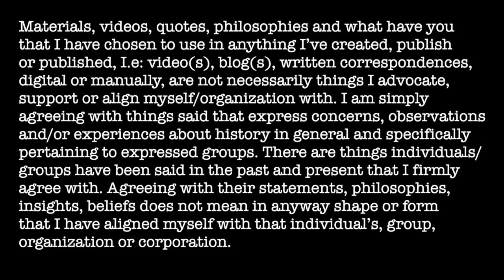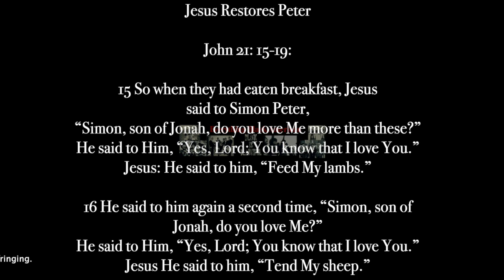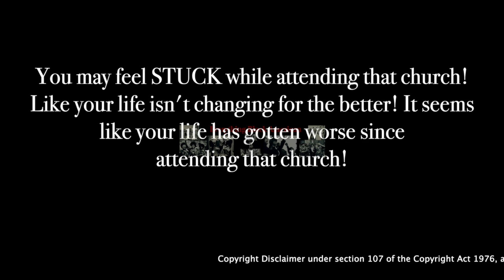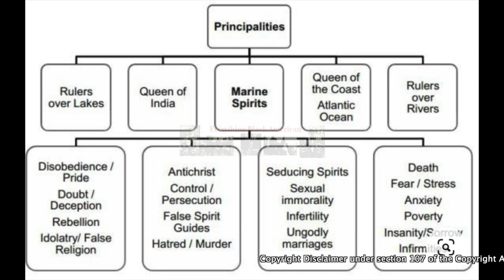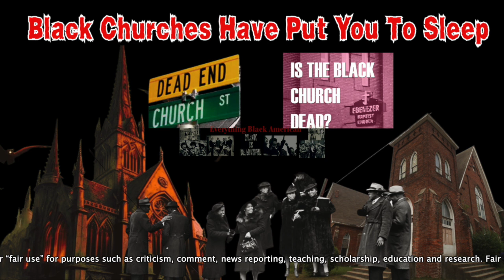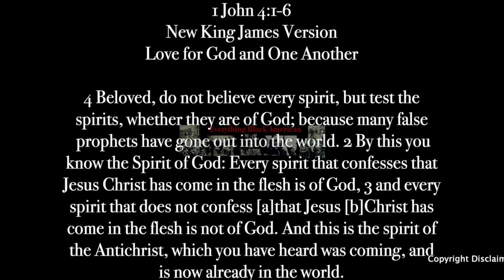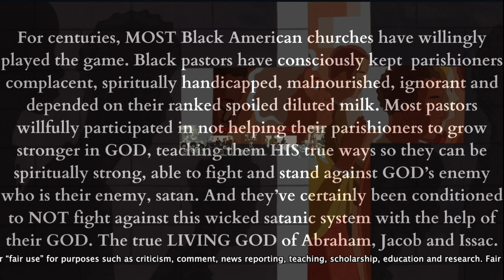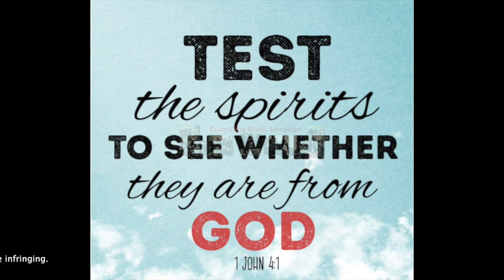The Black Church AND The Black Community |Your Pastor Aint RIGHT!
THE CHURCH AND SLAVERY.

AFTER the alarm caused by Nat Turner's insurrection had subsided, the slaveholders came to the conclusion that it would be well to give the slaves enough of religious instruction to keep them from m#rdering their masters.

"SOMETHING AINT RIGHT WITH MY CHURCH!"

Do you feel like you’re stuck attending a church and you know the pastor ain’t right?

You can’t put your hand on it.  Week after week, it’s like remaining friends with someone you know doesn’t like you. You’re most likely under a witchcraft spell. And that man you’ve called your pastor is the culprit.